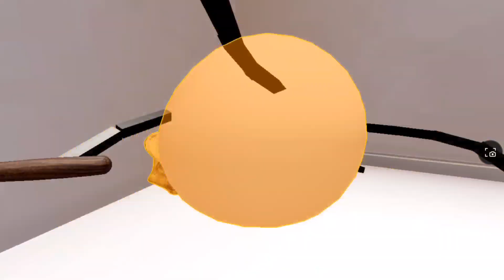𝚂𝚎𝚌𝚛𝚎𝚝 𝚜𝚝𝚊𝚢𝚌𝚊𝚝𝚒𝚘𝚗 𝚑𝚒𝚍𝚎 𝚊𝚗𝚍 𝚜𝚎𝚎𝚔 𝚠𝚒𝚝𝚑 𝚖𝚢 𝚝𝚑𝚛𝚎𝚎 𝚏𝚊𝚟𝚘𝚛𝚝𝚒𝚎 𝚏𝚘𝚘𝚍𝚜